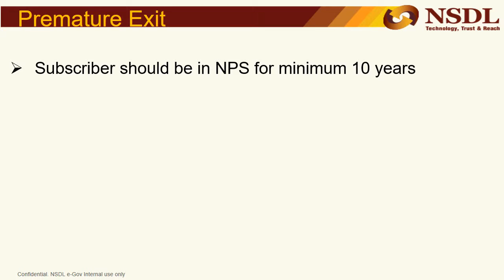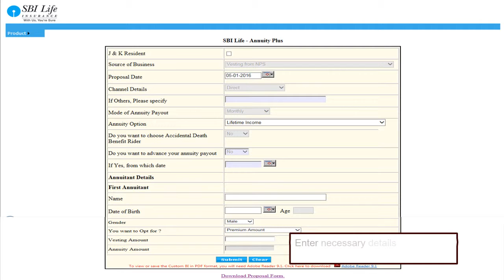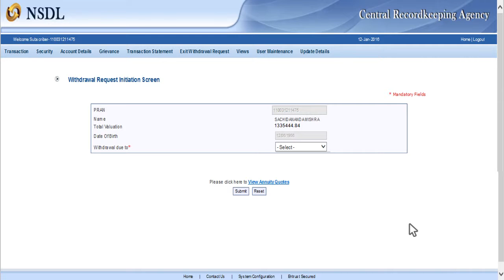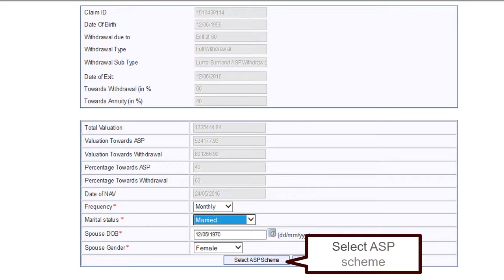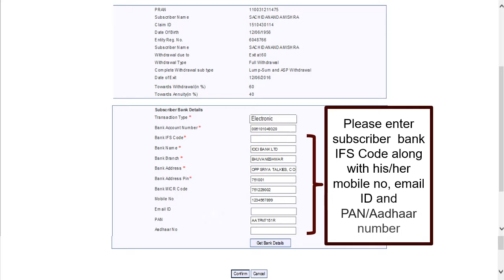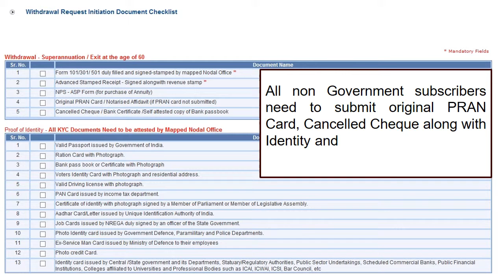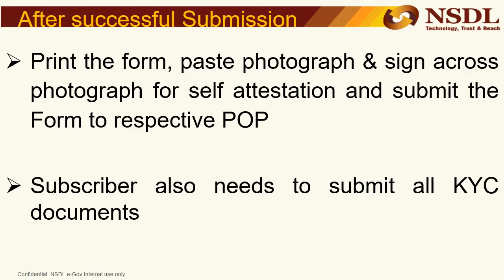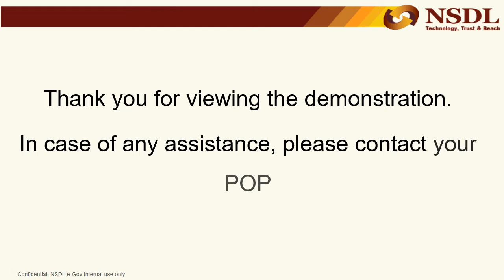Withdrawal Process for Non Government subscriber from NPS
In this video, you will know under what conditions a non government subscriber can exit from NPS.